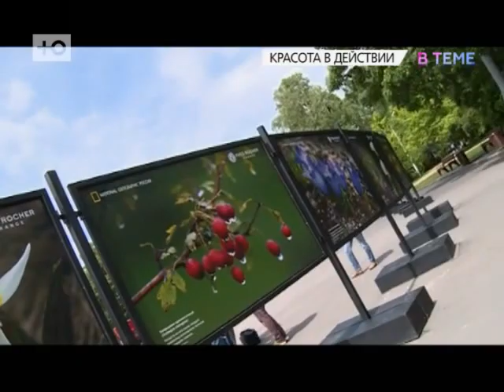Телеканал Ю. В теме. Фотовыставка Красоты России